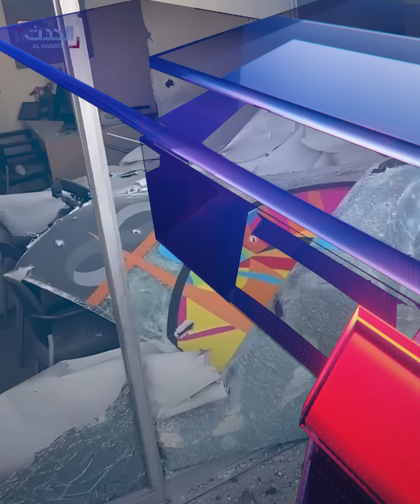الصواريخ والمدفعية تشعل الجبهة اللبنانية الإسرائيلية.. ومخاوف من سيناريو حرب تموز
الصواريخ والمدفعية تشعل الجبهة "اللبنانية-الإسرائيلية".. و نتنياهو يدعو المجلس الوزاري المصغر لاجتماع وسط مخاوف من انجرار الأوضاع نحو سيناريو حرب تموز 2006